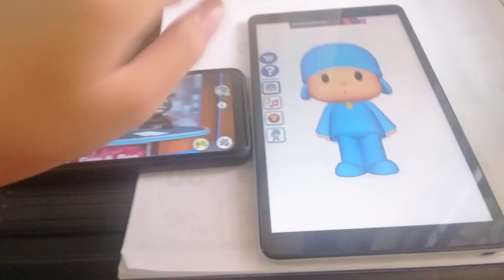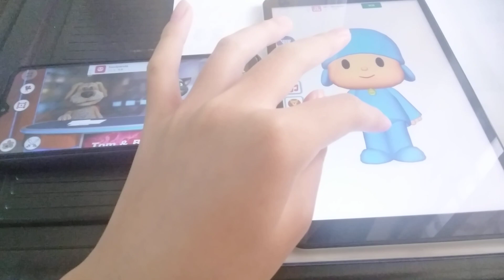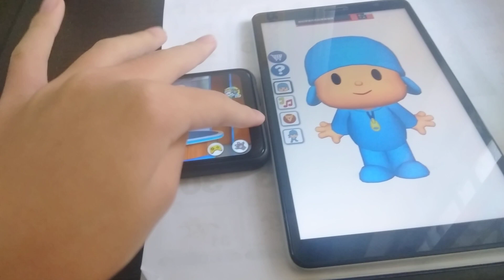Talking News & Talking Pocoyo Echo 2402